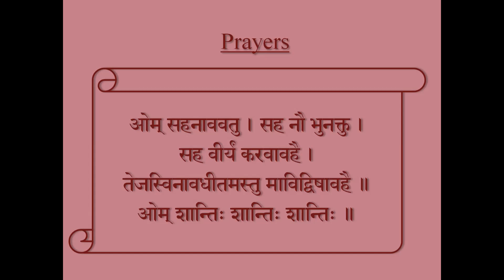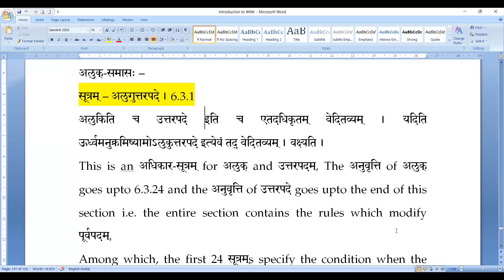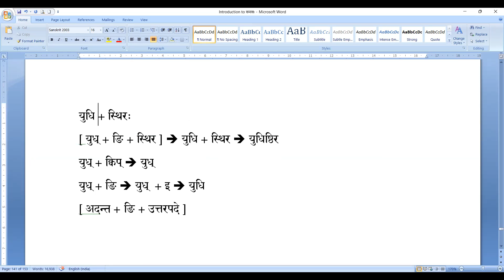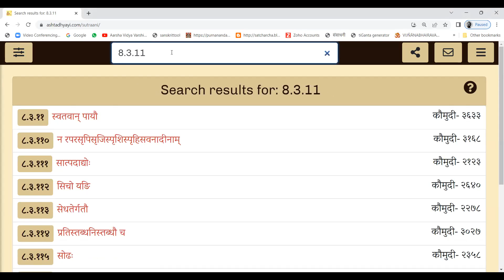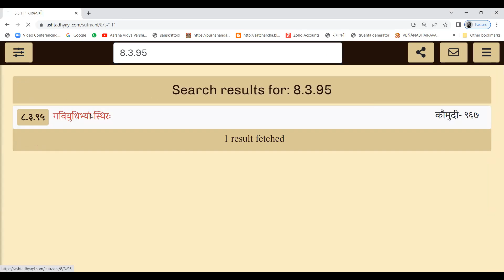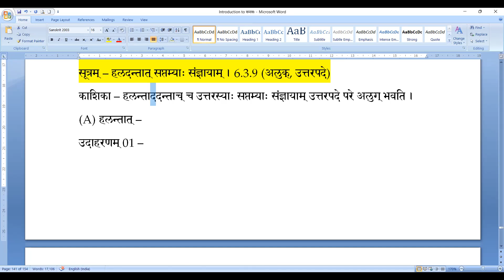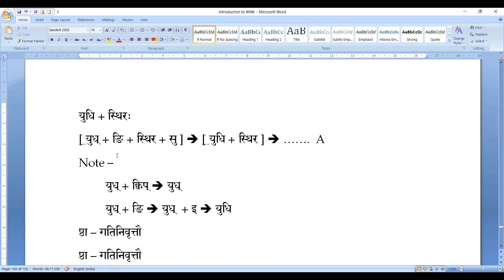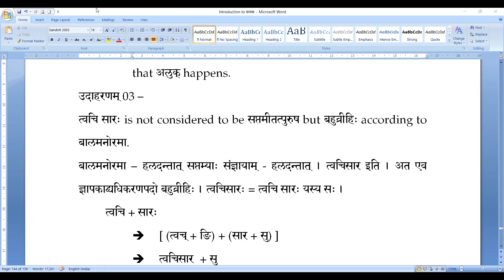26 तत्पुरुषसमासः(अलुगुत्तरपदे)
तत्पुरुषः समासः